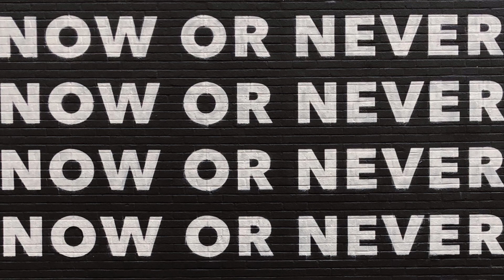Now II - Aldo Marchand